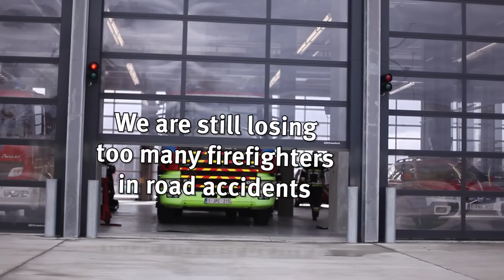Firefighters, buckle up!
Some may find this video overreacting. Think again. Seat belts are our link for life.

Ethias, your partner in prevention, with Federation of the European Union Fire Officer Associations

Special thanks to: Guy De Bondt, Marc Opstal, Brandweerpost Asse, Brandweerpost Zaventem, Hulpverleningszone VlaamsBrabant West